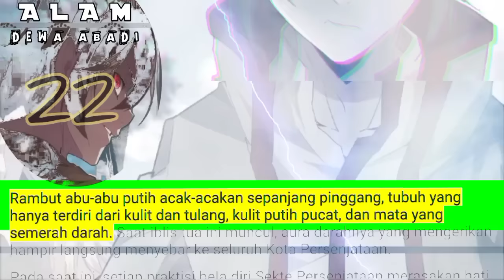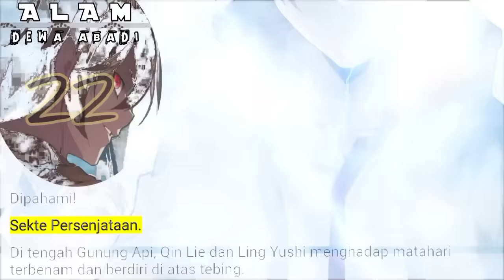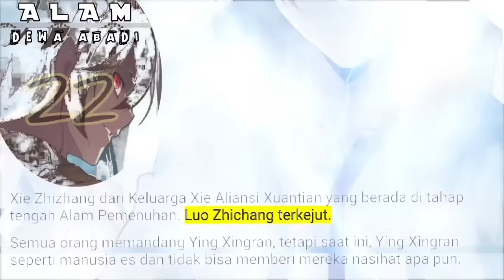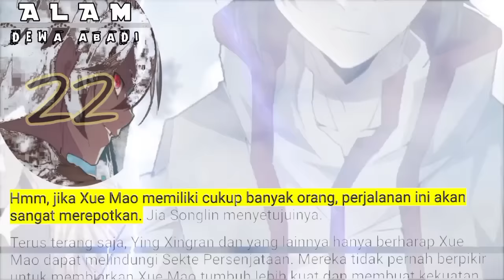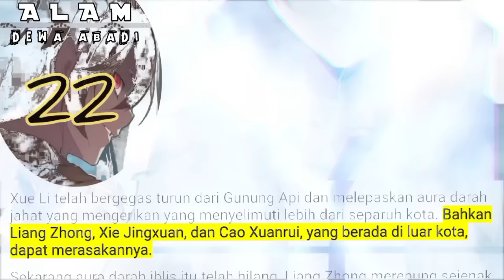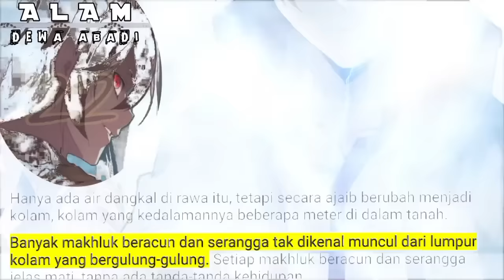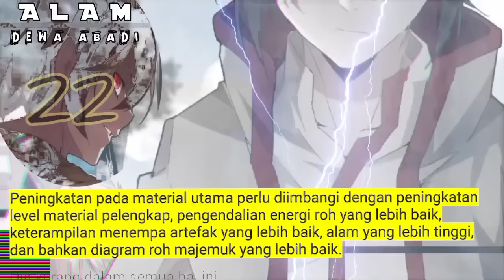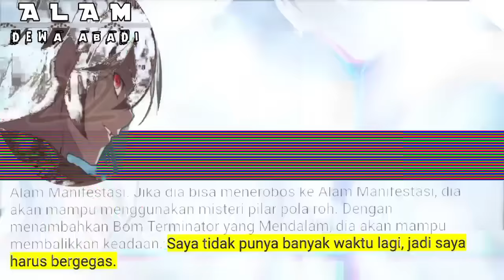Alam Dewa Abadi season 22